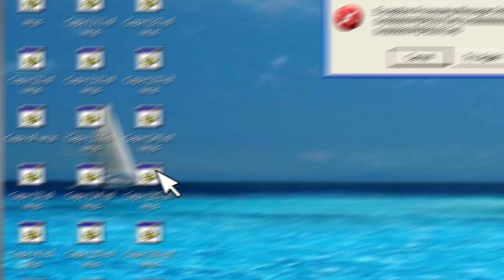Horizon DataSys - Reboot Restore Rx Freeware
Windows SteadyState was discontinued in 2010 and has been unavailable for Windows 7 and now Windows 8. Many Microsoft SteadyState users at schools, libraries and hotels have been searching for a free or open source alternative.  Finally, Windows SteadyState users can rest assured, because now there's a free Windows Steady State replacement that's fully Windows 7 and Windows 8 compatible.  Reboot Restore Rx is Free and does exactly what Microsoft Steadystate was intended to do.

Reboot Restore Rx can update the baseline instantly with a single click. The baseline can easily be ratcheted forward to incorporate the latest Windows and program updates. So now, public PC users are free to hack the registry, download viruses, change the background -- it really doesn't matter what they do in Windows -- and the computer will return to the baseline once it's restarted.